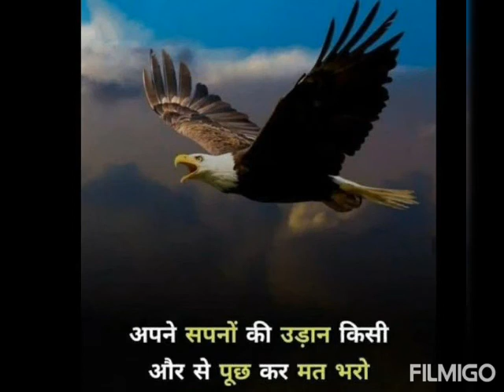जब भी जीवन success life status//Best Motivation success status//instagram status whatsapp status//👍